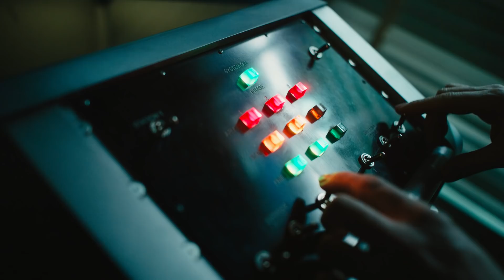【閲覧注意】連続殺人鬼、カーネイジに変貌！サンフランシスコの大惨事『ヴェノム：レット・ゼア・ビー・カーネイジ』本編映像 全国の映画館で上映中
『ヴェノム：レット・ゼア・ビー・カーネイジ』上映劇場

「悪人以外を食べない」という条件でエディの体に寄生し、彼と共同生活を送る地球外生命体（シンビオート）のヴェノムは、食欲の制限を強いられストレスの毎日を過ごしていた。そんな中、未解決事件の真相を追うジャーナリストのエディは、サン・クエンティン刑務所である死刑囚と再会する。その男の名はクレタス・キャサディ。これまで幾度となく猟奇殺人を繰り返し、収監されたシリアルキラーで、彼には死刑執行の時が迫っていた。「私の秘密を教えよう」と不気味にほほ笑み、エディに対し異様な興味を示すクレタス。突如その時、クレタスはエディの腕へと噛みつき、エディの血液が普通の人間とは異なることに気づく……　死刑執行の時、ついにクレタスはカーネイジへと覚醒――。世界を闇へと変えていく。